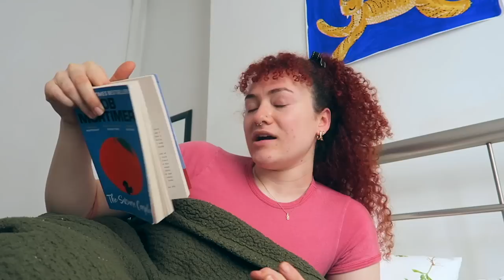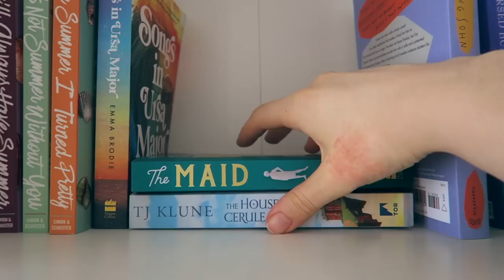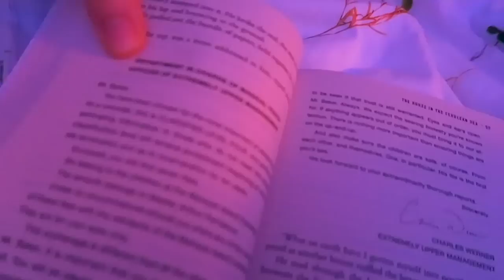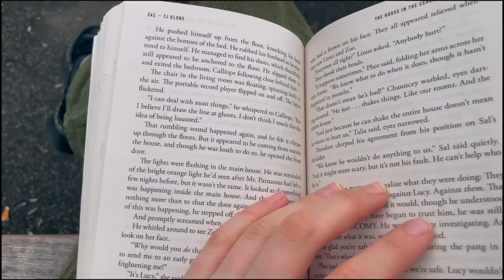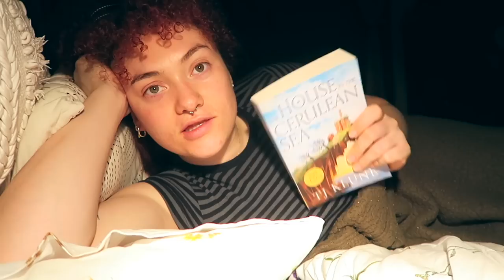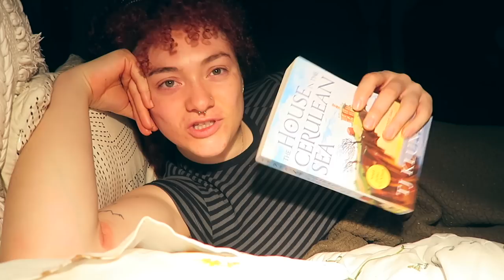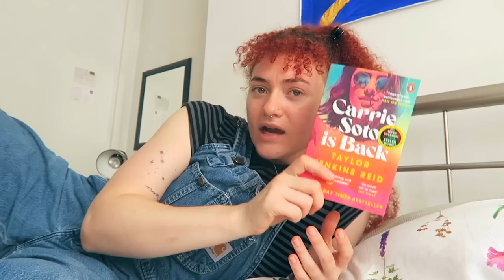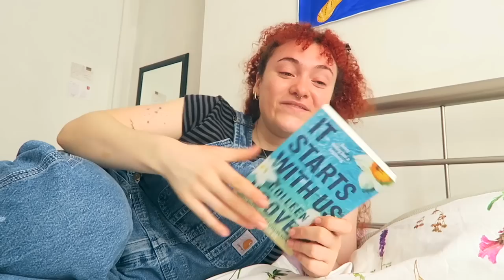reading vlog + book haul ⭐️ a new 5 star read!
another reading vlog with a bonus little book haul from sainsbury's 💌 some crime, mystery, fantasy, romance, and a very grumpy old man 😊

🌿 music used
punkgoth: